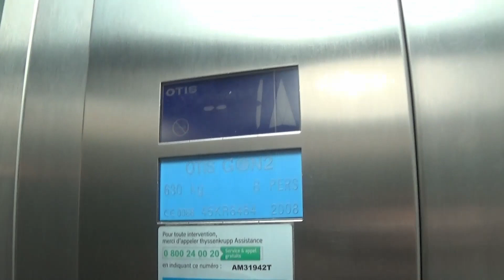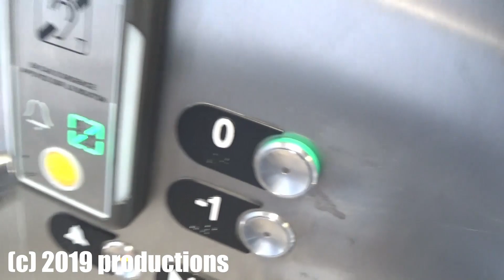Glass 2008 Otis Gen2 mrl traction elevator @ train station, Bar-le-Duc FR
Technical Informations :
Brand : Otis
Year : 2008
Type : mrl traction
Model : Gen2
Fixtures : Resista
Floors served :
-1  0*
Capacity :
8 PERS / 630 KG (1388 LBS)
Speed :
Number :

Elevator Rate : 7 / 10
Basic.. Runs smoothly, pretty fast, glass.

Location :
Bar-le-Duc, France
at train station

Filmed with Sony Handycam HDR-CX240e